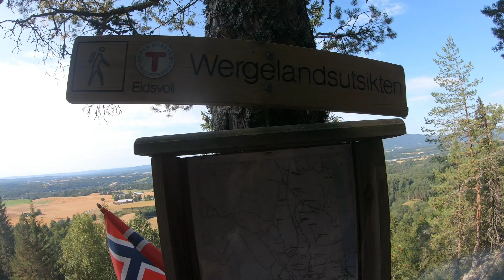Go hiking and Finding mushroom in Forest